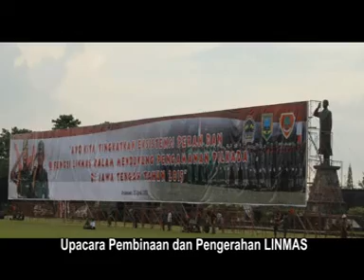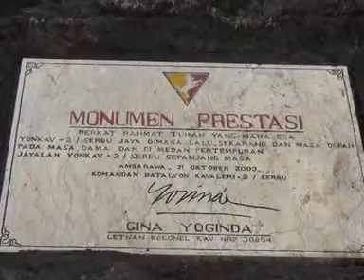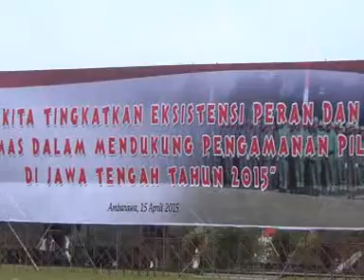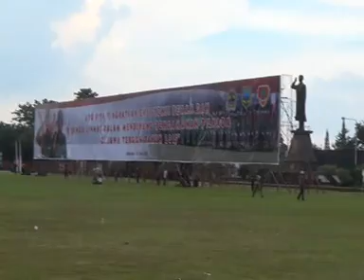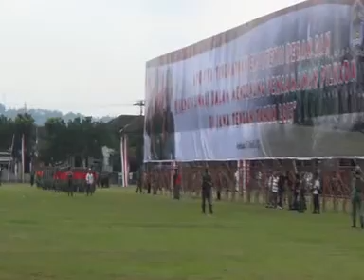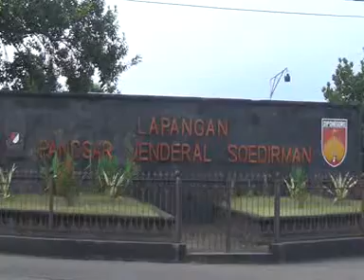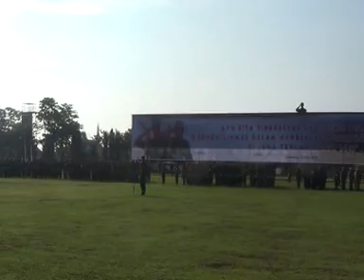UPACARA PEMBINAAN DAN PENGERAHAN LINMAS KABUPATEN DAN KOTA SE JAWATENGAH OLEH GUBERNUR